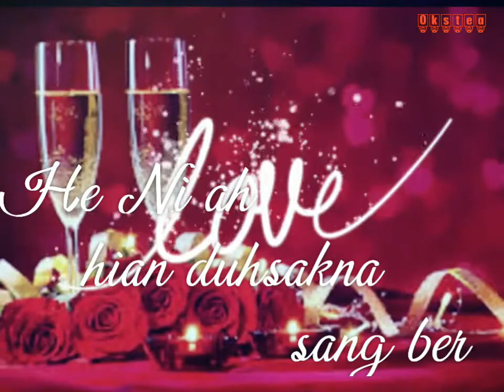Unchained melod music valentine's Day pualin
I hmangaih tan share ve rawh le